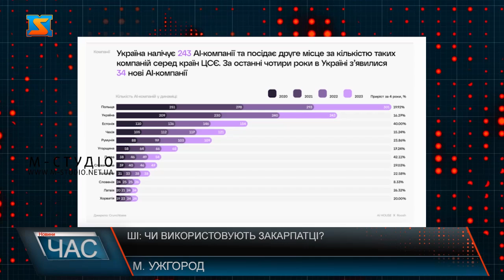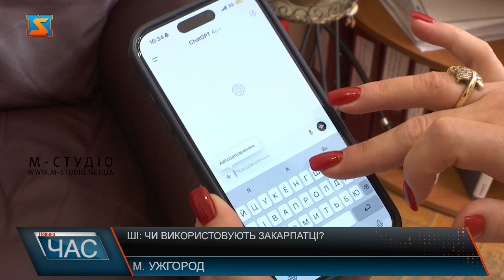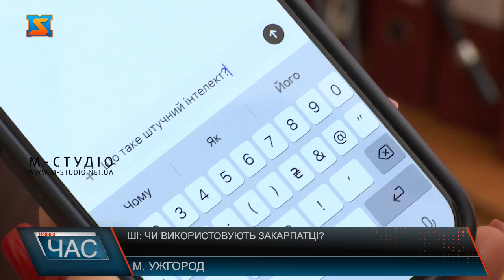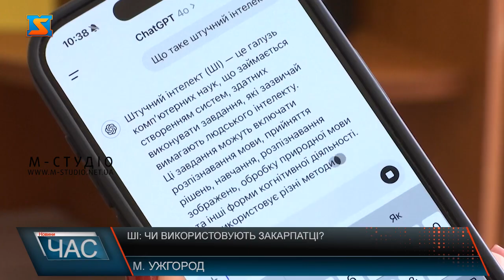ШІ: чи використовують закарпатці?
Україна на 2 місці за кількістю ШІ-компаній серед країн Центрально-Східної Європи після Польщі. Це даені дослідження AI House та Roosh, оприлюднені Журналом Forbes Ukraine. Попри пандемію та повномасштабну війну ШІ активно розвивається в нашій державі. Не тільки бізнес, а й прості люди вже використовують можливості - чат GPT тут їм у поміч. Потенціал ШІ – декотрих краян насторожує. Особливо у воєнний час. Користуються можливостями ШІ й закарпатські чиновники. Кажуть, полегшує та пришвидшує роботу. Чи не замінить штучний інтелект людину – наболіле питання. Аби технології працювали на суспільство, зокрема й на перемогу України, фахівці визначили такі фактори. Важливо забезпечити галузь якісними кадрами. Тут потрібно трансфомувати освіту під цей напрям.  Створити сприятливе середовище для розвитку. Мова про ефективну взаємодію між науковими закладами, бізнесом та державою. Регулювання та контроль ШІ-галузі - тут вже є напрацювання. Мінцифри розробило дорожню карту щодо тестування та розвитку ШІ-технологій в Україні.